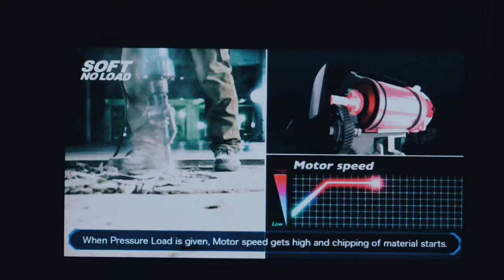Makita Tool Demo